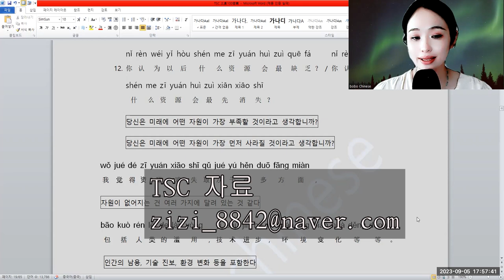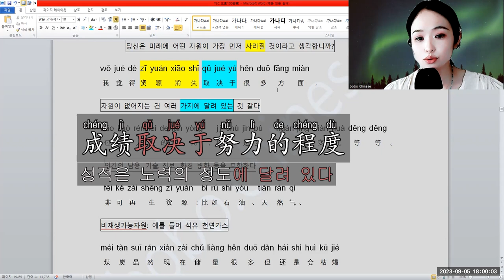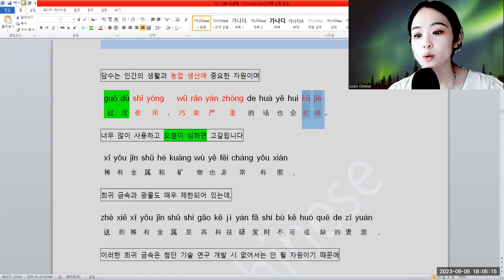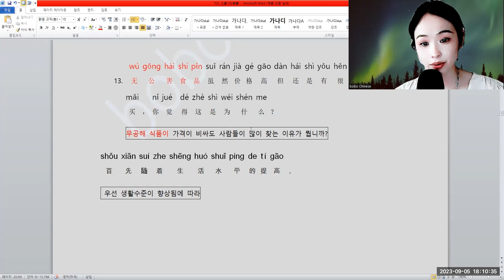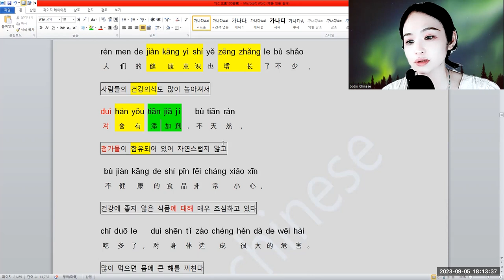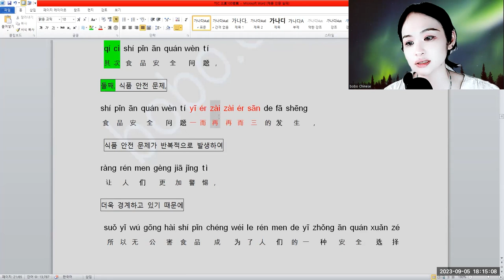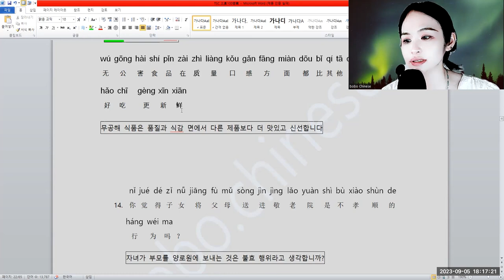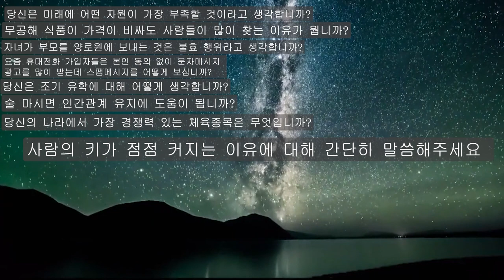TSC第五部分12~13 어떤 자원이 가장 먼저 사라질까？무공해 식품